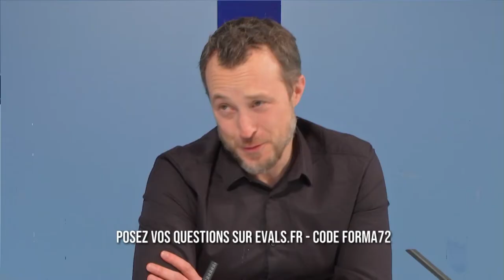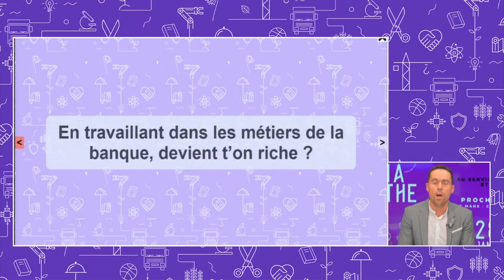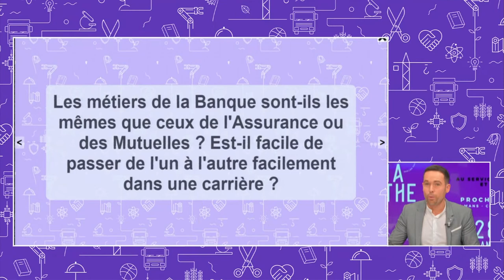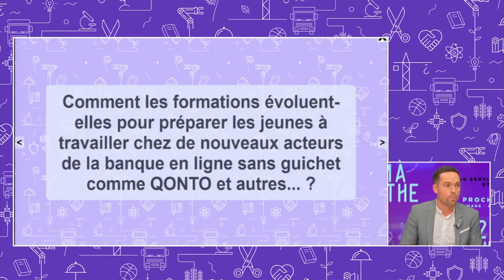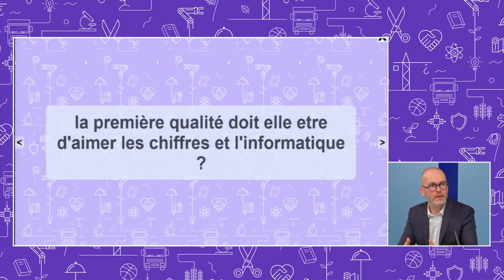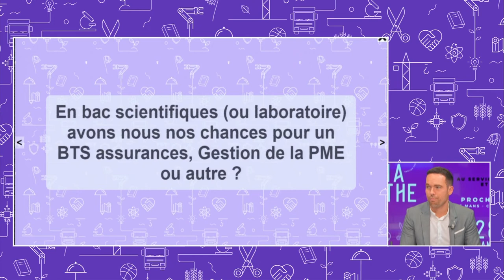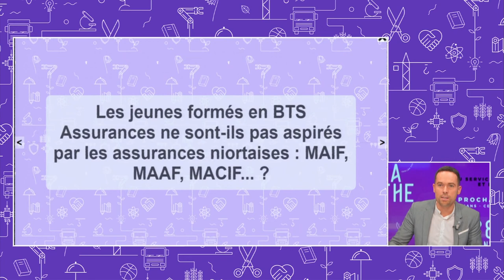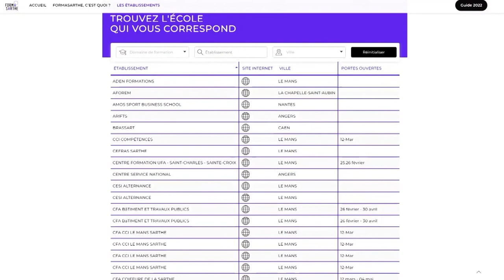Les métiers de la banque, Direct #10 - Formasarthe